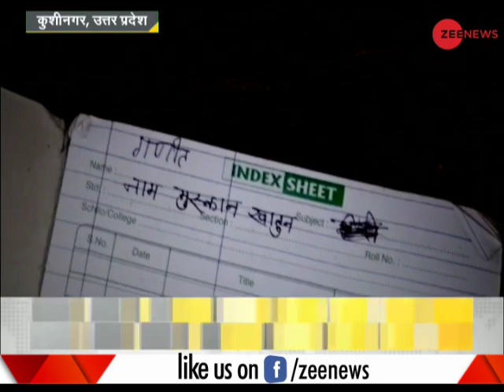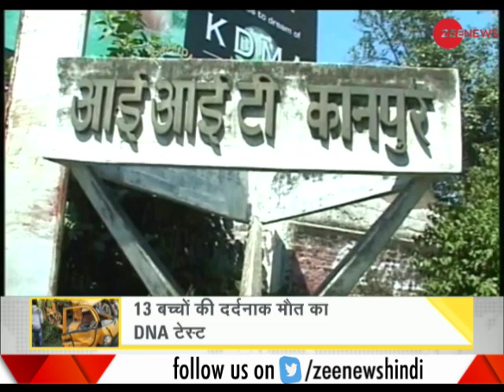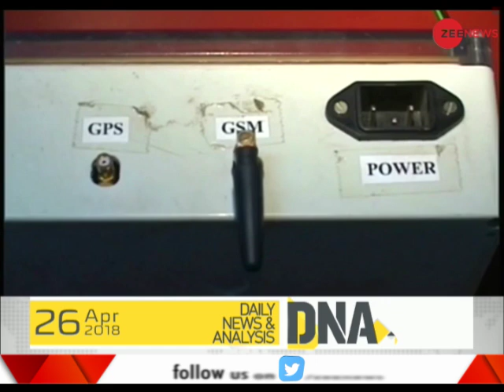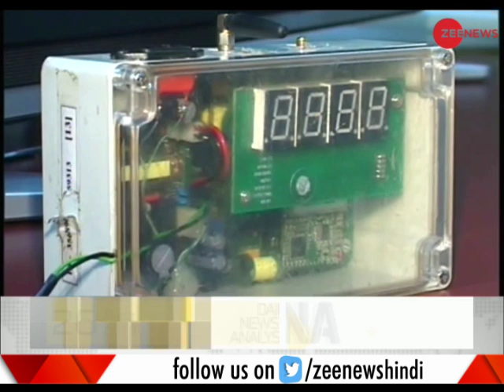DNA: Kushinagar accident; All you should know about unmanned crossings meant to ensure safety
DNA: Kushinagar accident; All you should know about unmanned crossings meant to ensure safety standards in India.